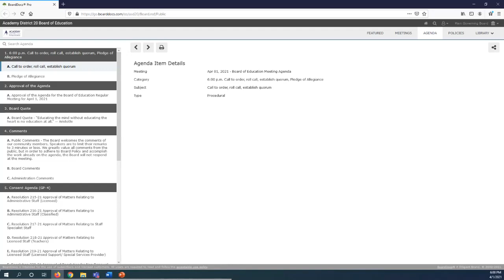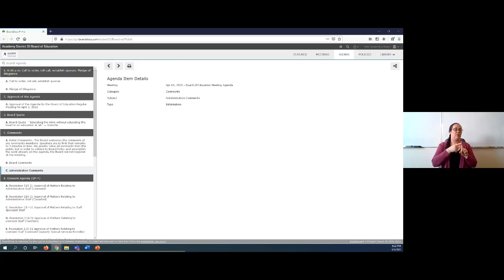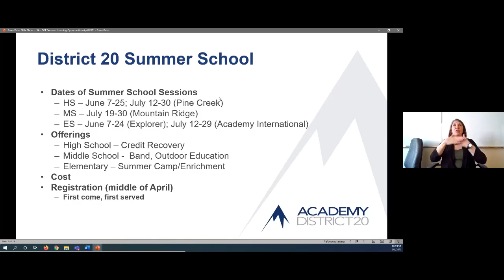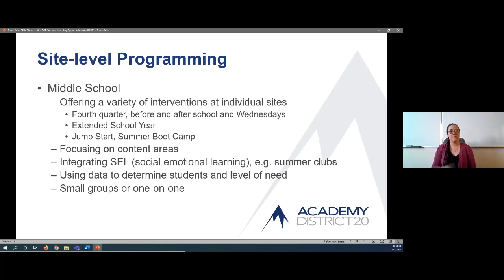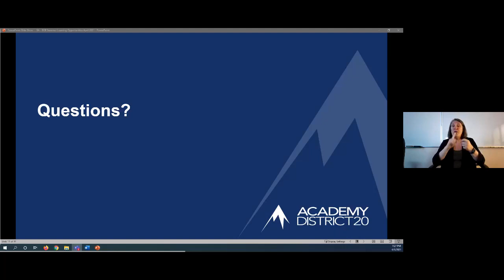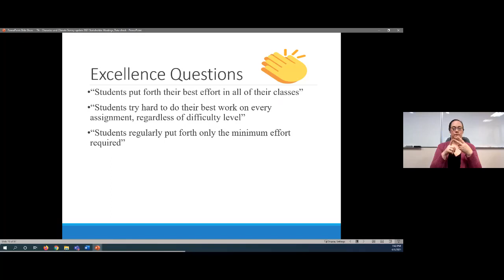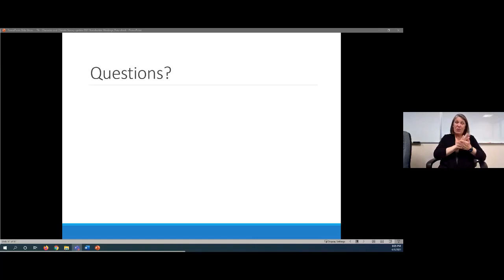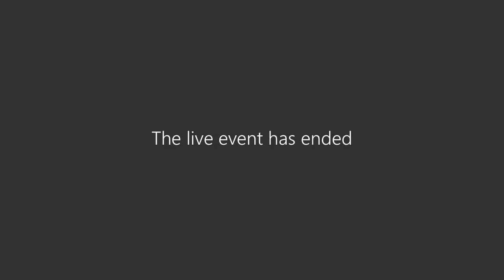April 1, 2021 BOE Meeting